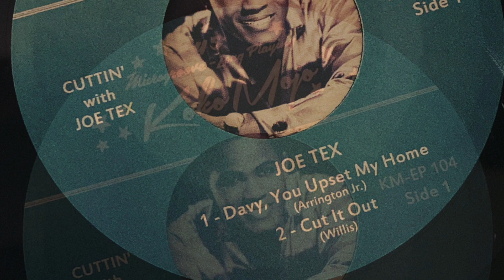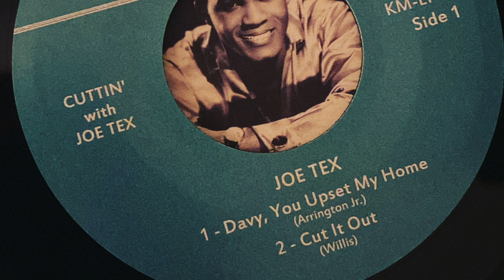Joe Tex - Cut It Out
ROCK N ROLL
Don Diego
My channel is about Boss Reggae, Rocksteady, Ska, Rockabilly and Rock 'n' Roll.